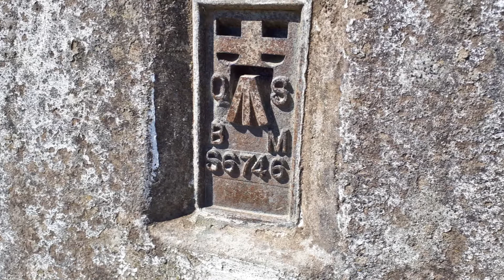S6746 Rudland Rigg with 360 degree time lapse